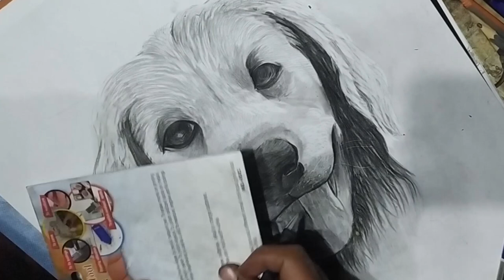HOW TO DRAW A REALISTIC DOG | HEAD DETAILS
Hi friends I hope video aapko achi laagi hogi.. Or iss video main ek good news b h plz video end taak jaarur dekhe.. howtodrawdog realistic dog ARTFROMTHEHEART @DOGDRAWING